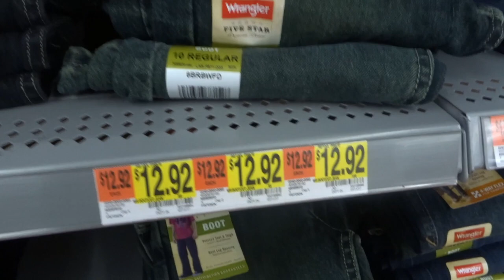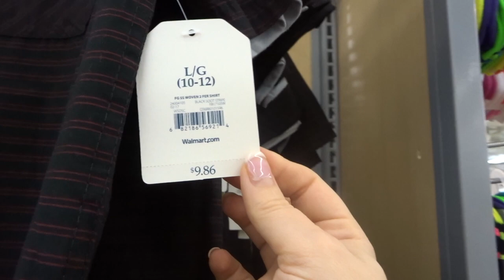Walmart Clothing Tips For Boys! | Cheap Boys Clothing Tips | Shopping Blog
Here are some tips and personal opinions when buying cloths at Walmart for some boys. I wish I had girl tips too, but I only have a boy.
Hope you find some of this helpful in your own shopping experience!